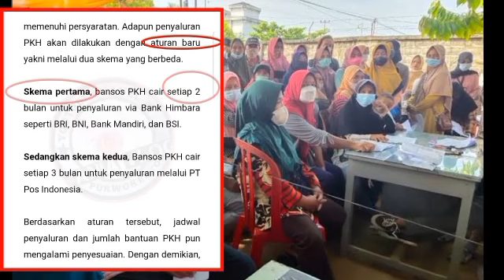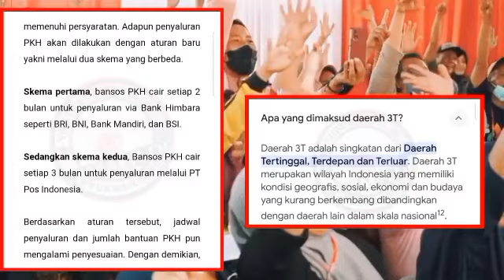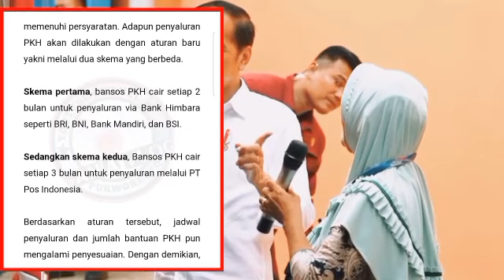BARU SAJA DIUMUMKAN KEMENSOS ADA KABAR GEMBIRA HARI INI KPM YG SUDAH CAIR HARUS TAHU YA